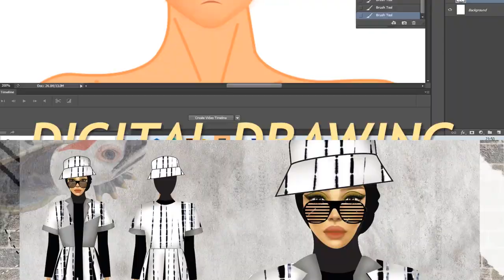Fashion Ilustration | Speed Painting | Fur Coat